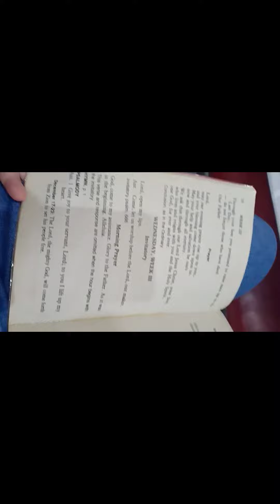Sta. Cruz Church Manila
Sta. Cruz Church Manila, Philippines

First Wednesday